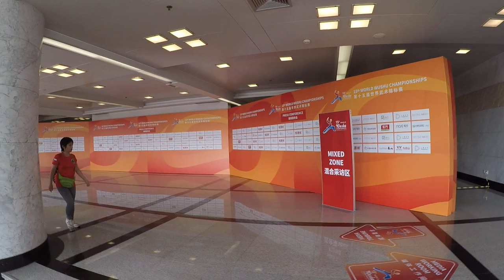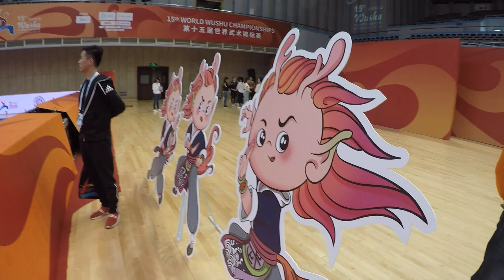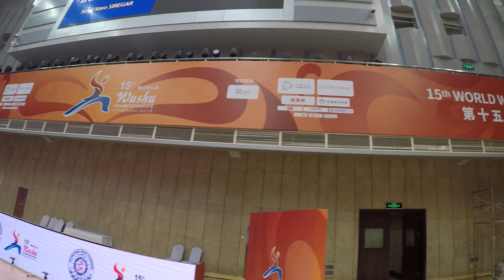15th World Wushu Championships Shanghai 2019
Minhang Gymnasium, Chilean team training